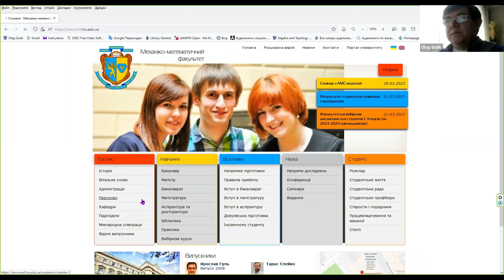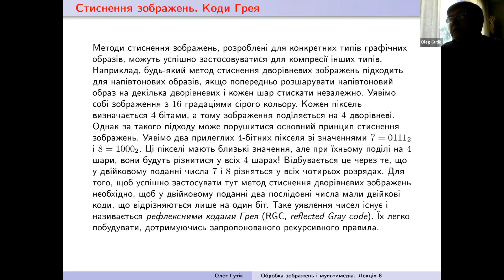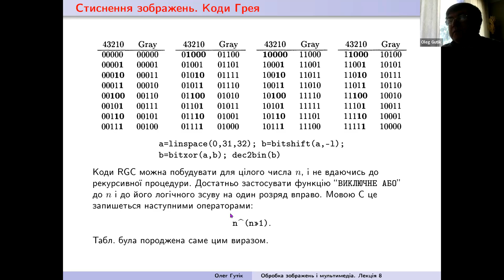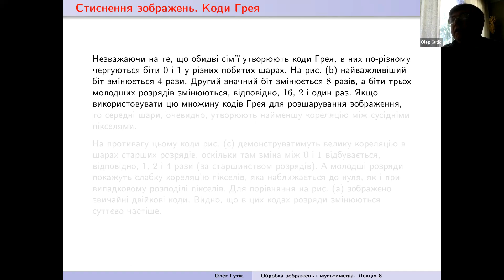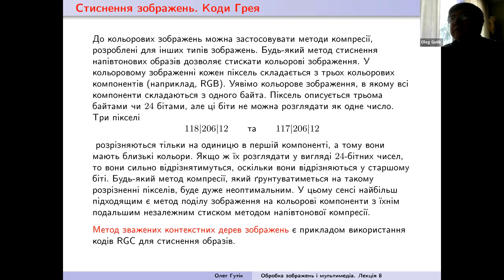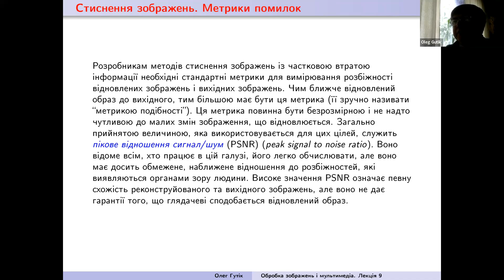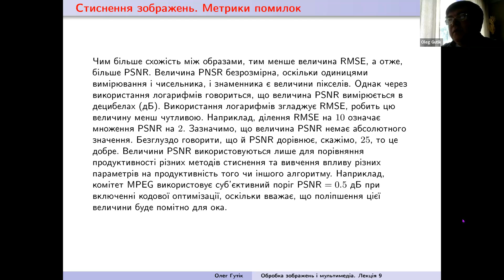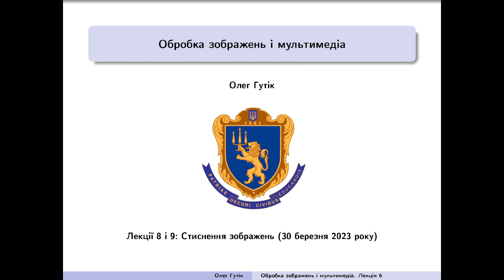Обробка зображень і мультимедіа. Лекція VI від 30 березня 2023 р. (лекції 8 і 9)